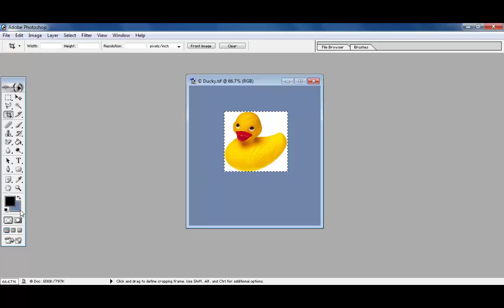5 Photoshop 7 Free Transform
Photoshop 7  Free Transform